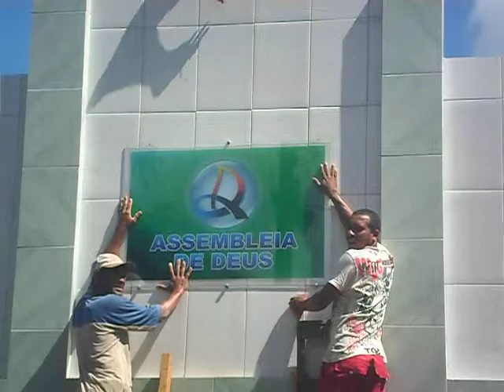Fachada da Assembleia de Deus em Mata do Sossego,Igrapiúna-Bahia